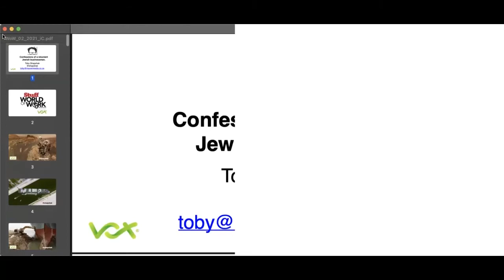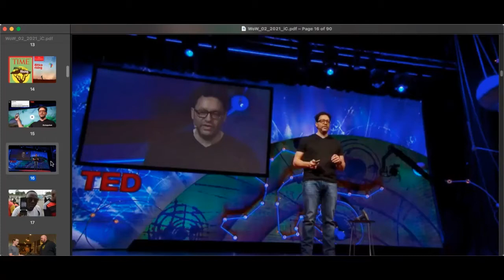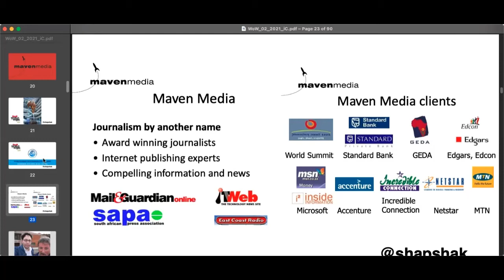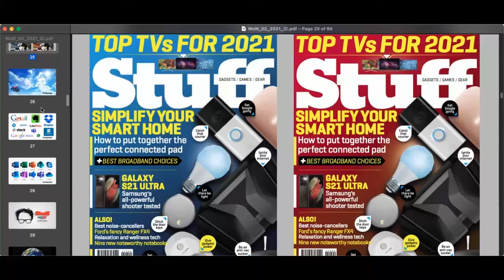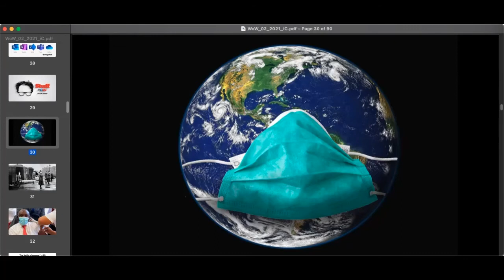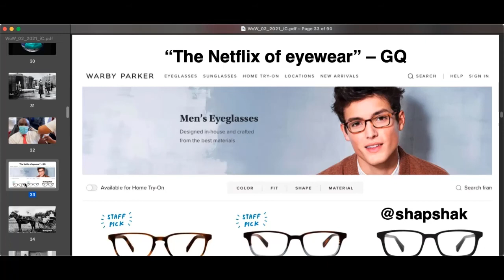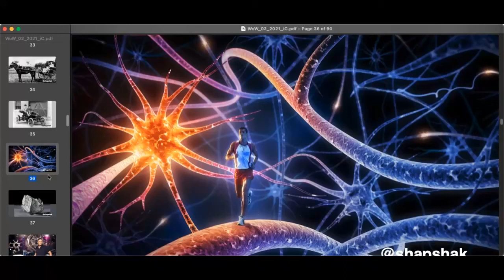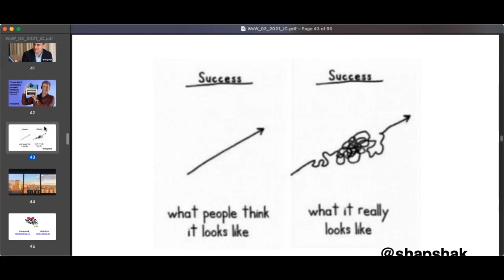The World of Work with Toby Shapshak - Episode 2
Join Stuff Magazine's Toby Shapshak, South Africa's voice on technology, as he continues his series of how the world of work is evolving. Toby unpacks exactly how technology has changed the way we work and how to best prepare your kids to adapt to this rapidly changing global landscape in association with Vox Telecoms and CURRO.